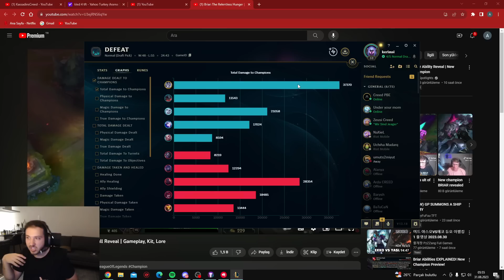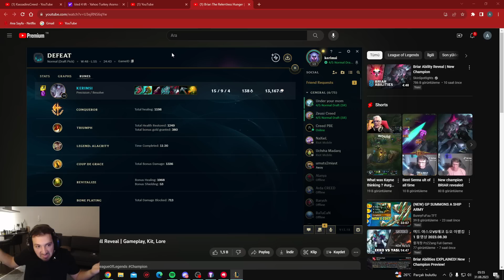Yeni Şampiyon BRIAR Oynanış | EN GÜÇLÜ ve EN ZOR Şampiyon Olabilir